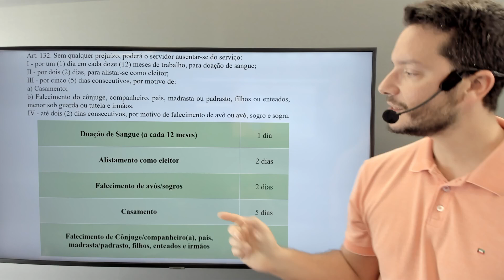Dica - Legislação - Crissiumal - RS - 6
Estudando para o concurso da Prefeitura de Crissiumal?

Confira nossas dicas de legislação para ajudar no estudo e revisão para o concurso!